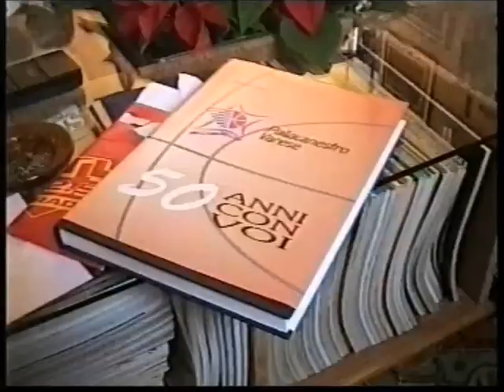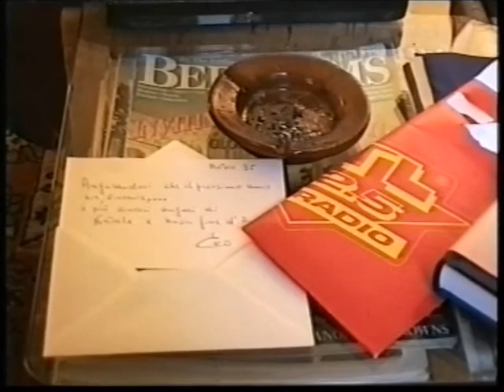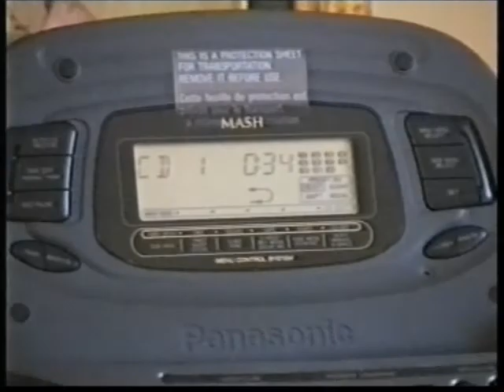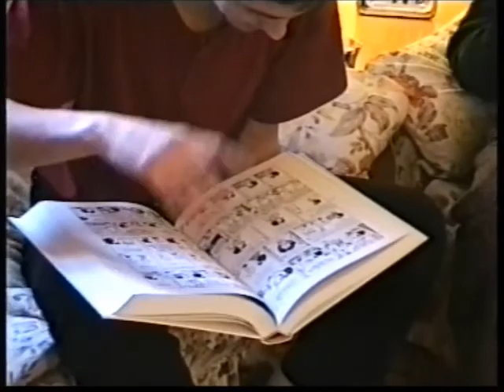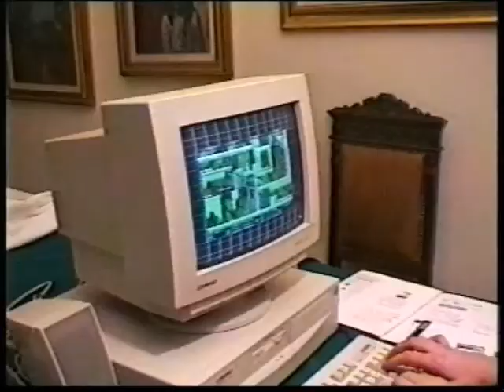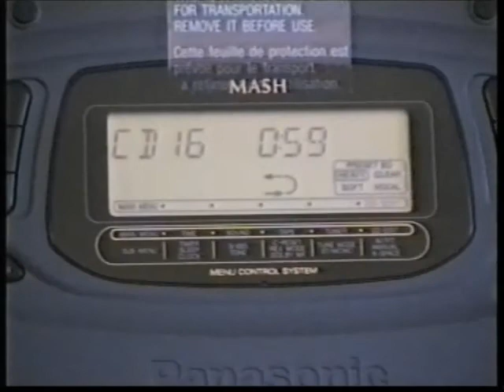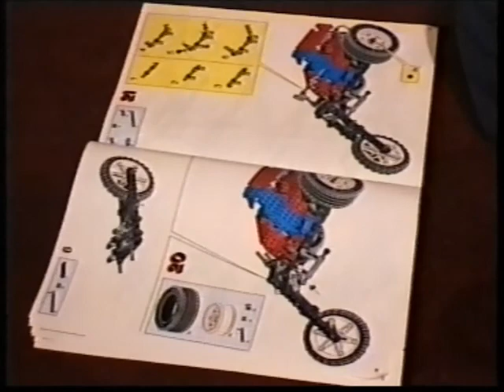1995 12 24 Natale